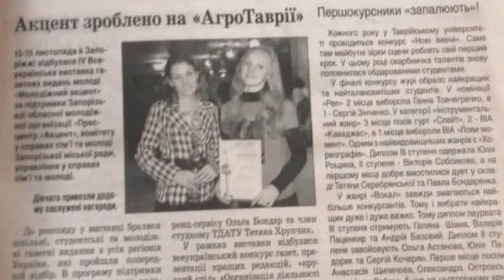Доброзичлива та стратегічна Тетяна з Херсонщини🩵💛